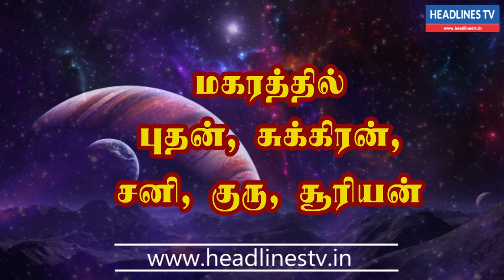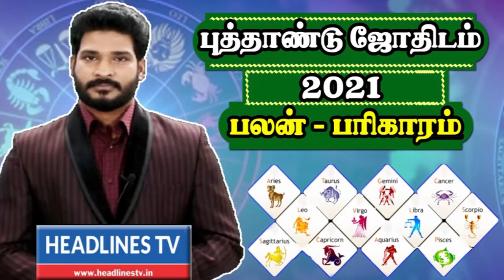Indraya rasi palan - 08.02.2021| Monday | இன்றைய ராசிபலன் - today - daily | Headlines TV